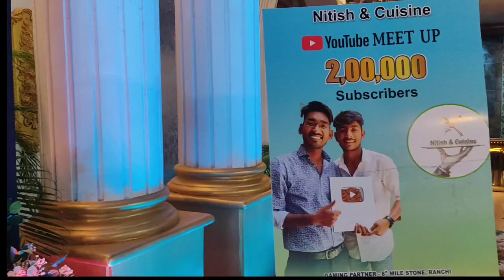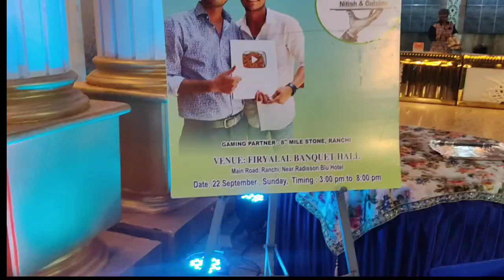रांची में यूट्यूबरो का मेला| नीतीश का यूट्यूबर मीट||Nitesh & cuisine Youtuber meetup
रांची में यूट्यूबरो का मेला| नीतीश का यूट्यूबर   पार्टी| नीतीश का यूट्यूबर मीट||
Nitesh & cuisine Youtuber meetup